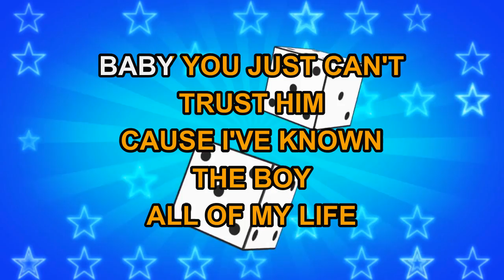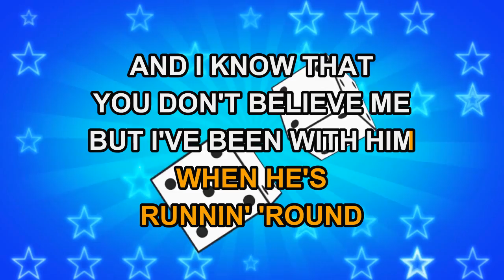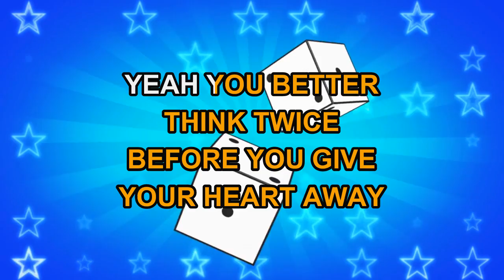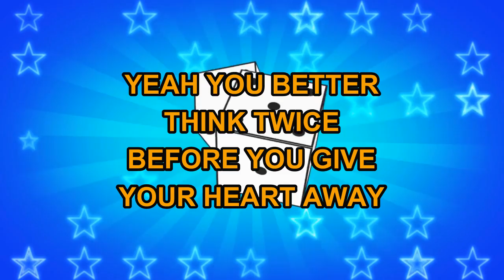Vince Gill - You Better Think Twice (Karaoke)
in Knoxville, TN for DigiTrax Entertainment, Inc. Executive Producer: Joseph Vangieri